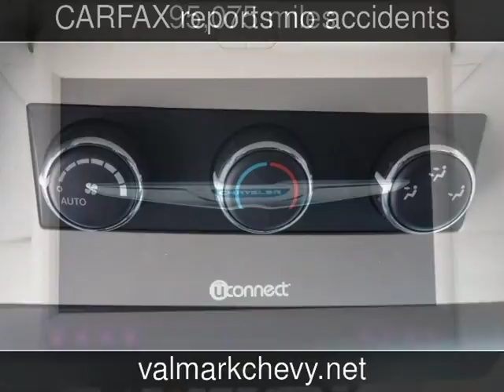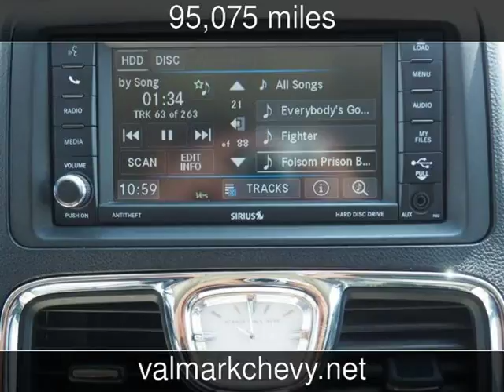2014 Chrysler Town & Country Touring Used Cars - New Braunfels,Texas - 2018-04-26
See more details about this used car This 2014 Chrysler Town & Country Touring with 95,075 miles is for sale at ValMark Chevrolet.